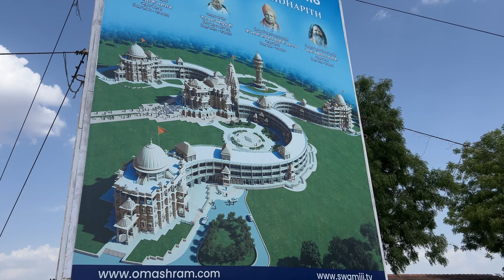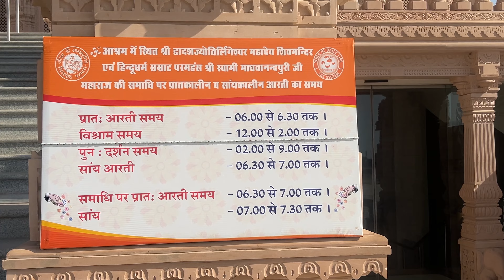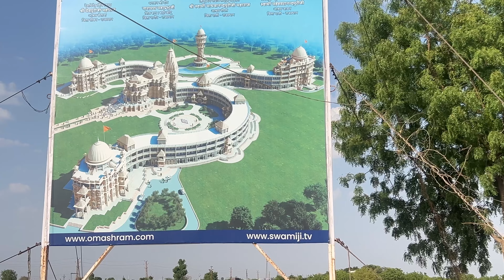विश्व का सबसे बड़ा ऊँ मंदिर । World’s Largest Om Shaped Temple | Shiv Mandir In Jadan Pali Rajasthan